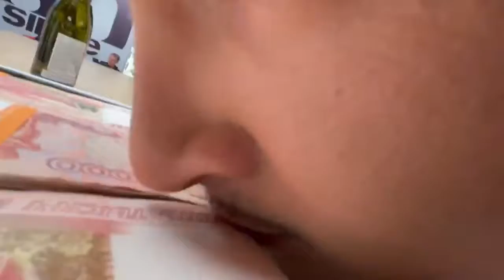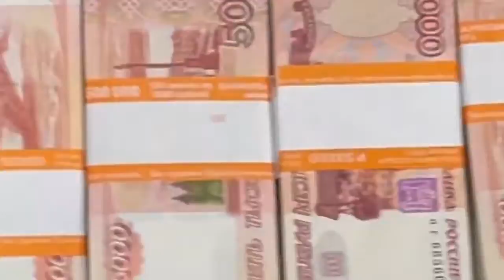MORGENSHTERN - КЛИП ЗА 10 ЛЯМОВ (+ конкурс еще на ТРИ)